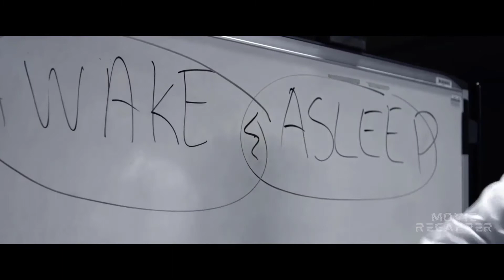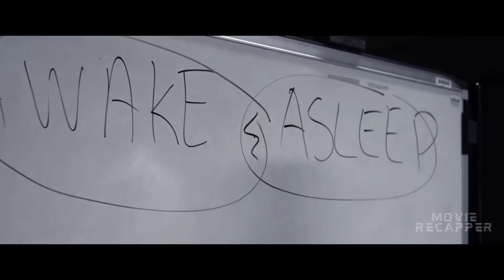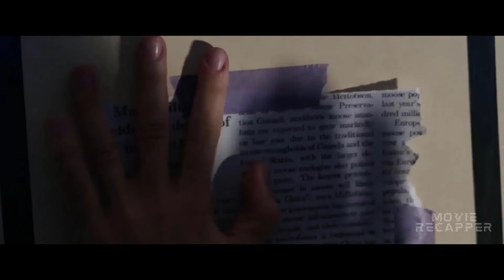Sleep Paralysis Demon Kills People in Their Sleep ︱ Horror Recap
Criminal psychologist Kate Fuller is assigned to the murder of a man who has seemingly been strangled in his sleep by his wife and the only witness is their eight-year-old daughter, Sophie. As Kate digs into the mystery of an ancient demon which kills people in their sleep, she experiences the same petrifying symptoms as all previous victims and spirals through a chilling nightmare to save herself and Sophie before she dares fall asleep again.

Movie Title: Mara
Genres:
Crime, Horror, Mystery, Thriller
Stars:
Olga Kurylenko, Craig Conway, Javier Botet